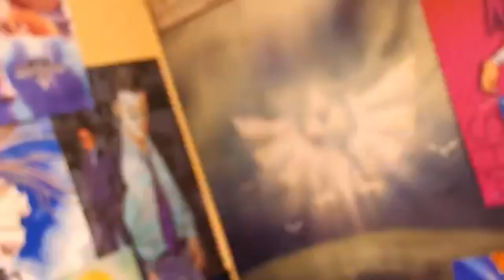Extrait JDG - Allez, c'est reparti pour une nouvelle année !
Vidéo d'origine :
Joueur du Grenier - Cool World - Nes/SuperNes